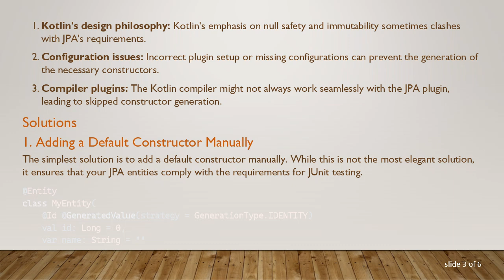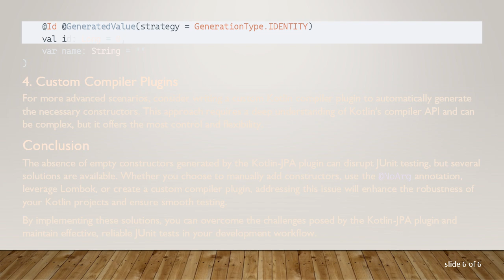Kotlin-JPA Plugin: Resolving the Issue of Missing Empty Constructors for JUnit Tests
Summary: Discover how to address the issue of the Kotlin-JPA plugin not creating empty constructors, which can complicate JUnit testing. Learn best practices and solutions to ensure smooth testing in your Kotlin projects.

In Kotlin development, the integration of Java Persistence API (JPA) often necessitates the use of plugins like the Kotlin-JPA plugin. This plugin simplifies the interaction between Kotlin and JPA, but developers occasionally encounter issues, particularly with the absence of empty constructors needed for JUnit testing. This guide explores the problem and provides solutions to ensure seamless testing.

Kotlin, unlike Java, does not require classes to have a default no-argument constructor. However, JPA requires entities to have one, leading to a common workaround: annotating the class with @Entity and ensuring a default constructor is present. The Kotlin-JPA plugin should theoretically handle this, but developers often find that it does not generate empty constructors, which can disrupt JUnit testing.

JUnit tests typically rely on reflection to instantiate objects, and without a default constructor, the instantiation fails. This issue can be particularly frustrating as it undermines the efficiency and reliability of automated tests.

Causes

Several factors contribute to the Kotlin-JPA plugin not generating empty constructors:

Kotlin's design philosophy: Kotlin's emphasis on null safety and immutability sometimes clashes with JPA's requirements.

Configuration issues: Incorrect plugin setup or missing configurations can prevent the generation of the necessary constructors.

Compiler plugins: The Kotlin compiler might not always work seamlessly with the JPA plugin, leading to skipped constructor generation.

Solutions

Adding a Default Constructor Manually

The simplest solution is to add a default constructor manually. While this is not the most elegant solution, it ensures that your JPA entities comply with the requirements for JUnit testing.

Using @NoArg Annotation

Kotlin provides the @NoArg annotation, which can be applied to classes to generate a no-argument constructor.

This configuration will ensure that a no-argument constructor is generated for all classes annotated with @Entity.

Leveraging Lombok for Kotlin

Although Lombok is primarily a Java library, it can be used in Kotlin projects to generate constructors and other boilerplate code. By using Lombok, you can ensure that your entities have the required constructors for JUnit testing.

Custom Compiler Plugins

For more advanced scenarios, consider writing a custom Kotlin compiler plugin to automatically generate the necessary constructors. This approach requires a deep understanding of Kotlin's compiler API and can be complex, but it offers the most control and flexibility.

Conclusion

The absence of empty constructors generated by the Kotlin-JPA plugin can disrupt JUnit testing, but several solutions are available. Whether you choose to manually add constructors, use the @NoArg annotation, leverage Lombok, or create a custom compiler plugin, addressing this issue will enhance the robustness of your Kotlin projects and ensure smooth testing.

By implementing these solutions, you can overcome the challenges posed by the Kotlin-JPA plugin and maintain effective, reliable JUnit tests in your development workflow.